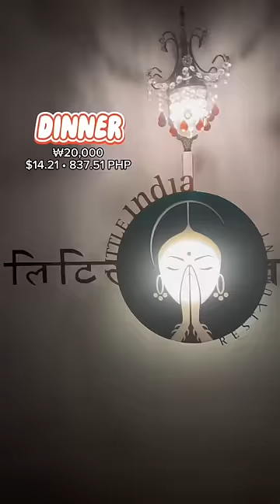Day in my life & how much I spend living in South Korea 🇰🇷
What I spend in a day living in Korea with Korean Won (KRW) to Philippine peso (PHP) conversion🙂